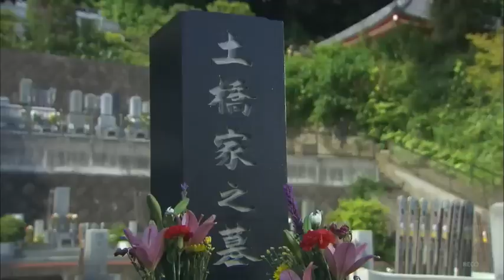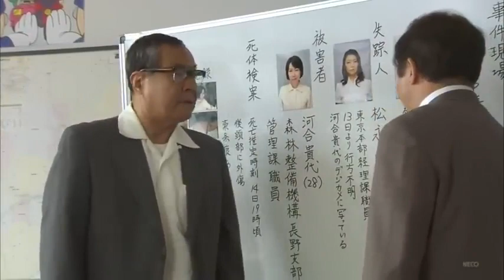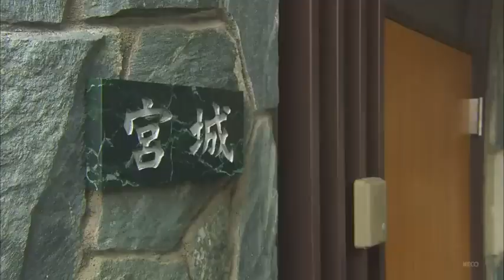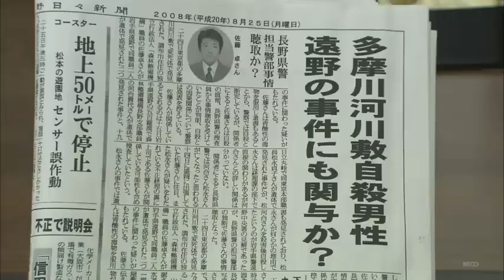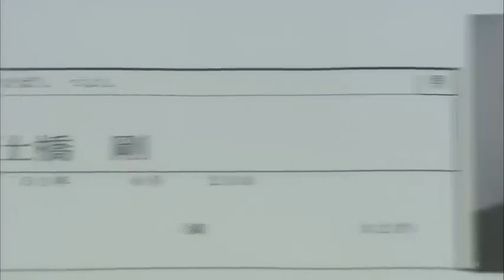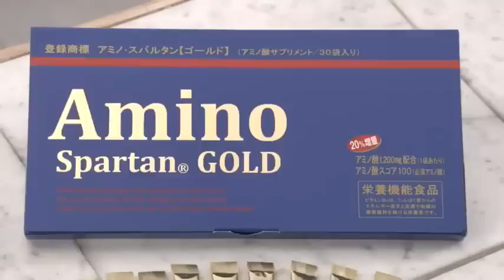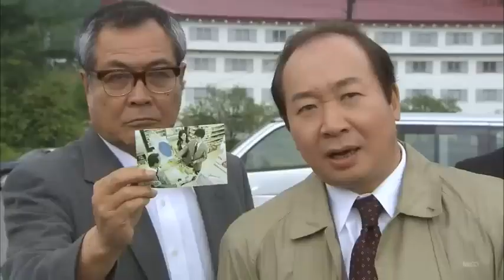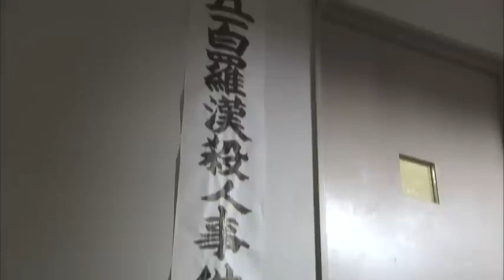字信濃のコロンボ事件ファイル１７ 遠野殺人事件【中村梅雀主演 ２時間サスペンス】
Truyện Tôi là tái sinh của nàng tiên cáo là một câu chuyện về cuộc hành trình tái sinh của một nàng tiên cáo.
Câu chuyện bắt đầu khi Nàng Tiên Cáo 8 đuôi không thể độ kiếp thành công tấn thăng lên Cửu Vĩ Thiên Hồ. Khi sấm sét đánh tan nhục thân của Nàng Tiên Cáo hóa thành bột tro. Tuy nhiên, nhờ vào đạo hạnh ngàn năm và ý chí mạnh mẽ, linh hồn của nàng không tan biến mà được hồi sinh vào một cậu bé vừa trào đời sống ở gần đó. Từ đó cuộc đời của cậu bé đã có nhiều thay đổi.